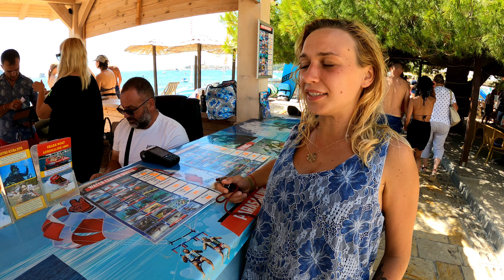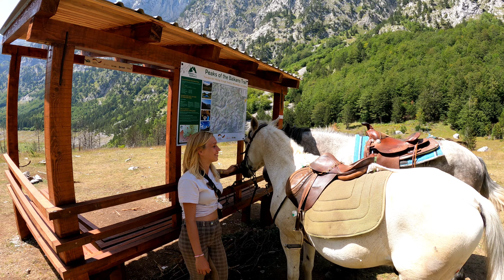Dokarmiamy bezdomne pieski w Czarnogórze | Jetski w Budvie | Jazda Konna w Prokletije #9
W kolejnym odcinku naszej Bałkańskiej przygody zabieramy was nad wybrzeże Czarnogóry a dokładnie do miejscowości Budva. 🧭🌍 Co tam się wydarzyło zobaczycie we vlogu a było naprawdę ciekawie. 🥳 Następnym miejscem na naszej trasie  miała być stolica czyli Podgorica, jednak woleliśmy stanąć przed miastem i nakarmić bezdomne pieski których w Czarnogórze jak i na całych Bałkanach nie brakuje. ☹️🐶 Kolejny dzień to realizacji pasji Daguni, jakimi jest jazda konna.🐎 W Czarnogórze dostaliśmy konie na wyłączność i ruszyliśmy w rajd po Parku Narodowym Prokletije we dwoje. 🥰
✅️Nocleg blisko granicy z Albanią:
N 42° 18' 22.13" , E 19° 22' 15.6"
✅️Guest house "Dedushi" w Vusanje
154zł za dwie osoby w tym śniadanie dostępni są na Bookingu 😉
⬆️tu można wynająć konie- 40€ na cały dzień
Zostawcie po sobie ślad, dzięki że jesteście! 😊